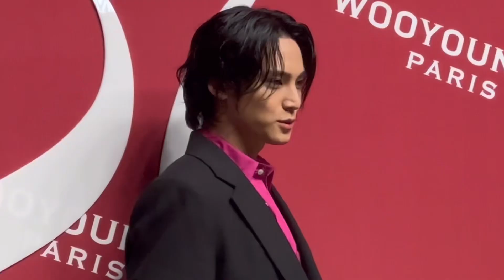민규 실물 현장 (MINGYU's real life)